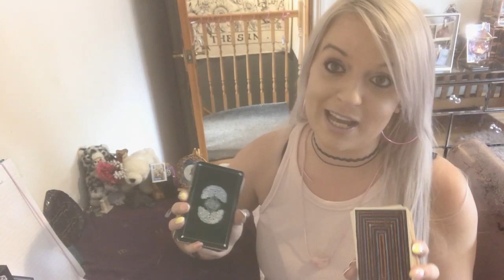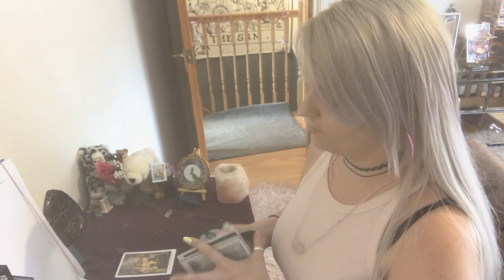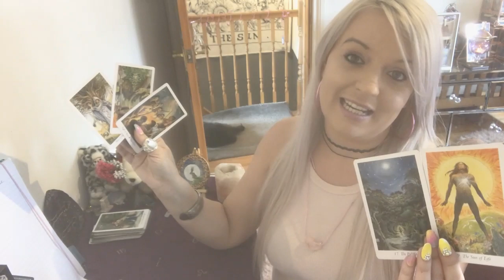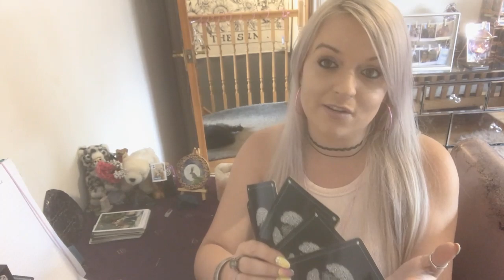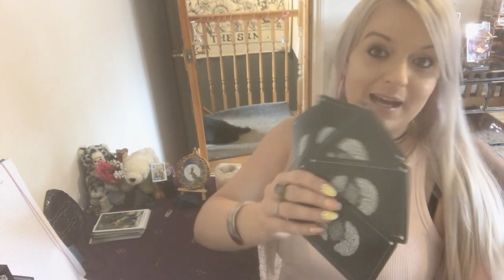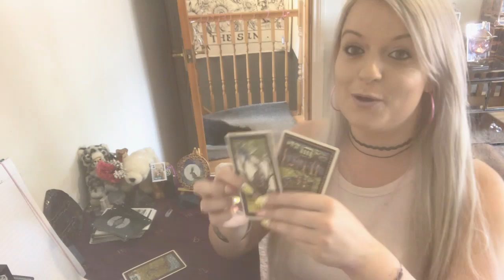What spirit want you to know about you and your person? Pick a deck!